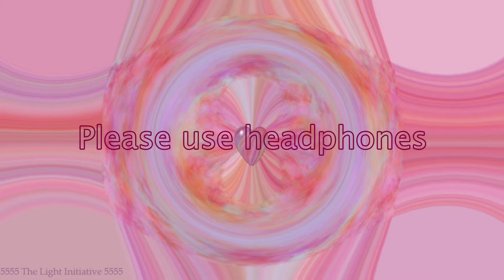Light Language & Binaural Beats ~ Twin Flame Divine Masculine & Feminine Heart Space Connection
💕 Please read description before watching 💕
🎧 Please use headphones
🚫 Please do not listen while driving
💗 Those with heart conditions please check with a health professional if you can use binaural beats as they can alter your heart rate

I recommend listening when in a comfortable, relaxed position. Please set the intentions with your higher self that you are ready to receive the energies present within this space & that you are open to connecting with your twin flame. You can meditate with this audio or you can gaze upon the visualiser I created here, which ever you feel most comfortable with.

Here, I have combined light language and binaural beats to help you connect with your twin flame through the heart space. It will help you to get a feel for their energy. This audio is simply a bridge for you both. It may also help you heal divine masculine/feminine from within, which is a really important step to take whether you are on the twin flame journey or not.

💗Infinite Love💗